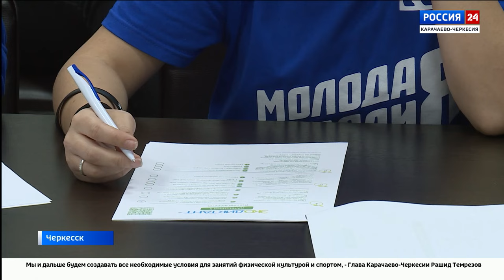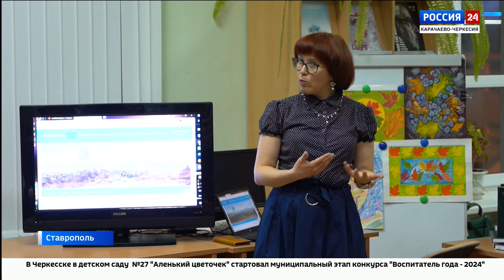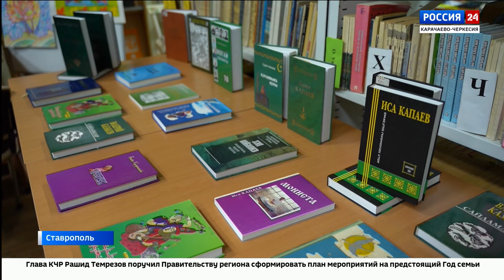"Вести Россия 24" Эфир от 24.11.2023